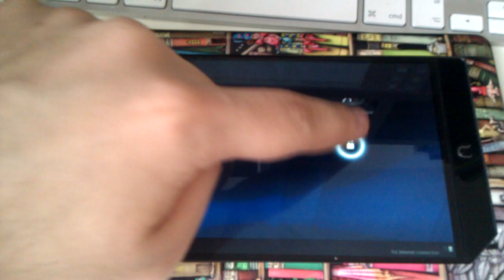Nook Color Honeycomb Lock Screen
This is a short video showing the ripple graphics on the new Honeycomb lock screen :)